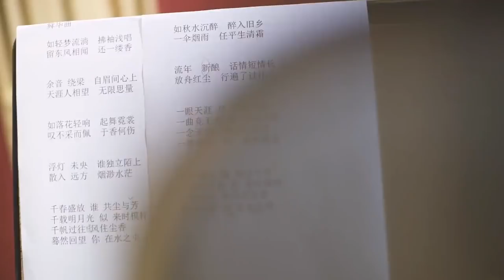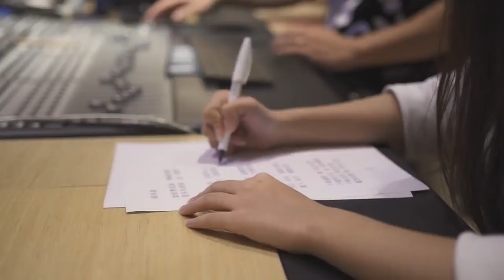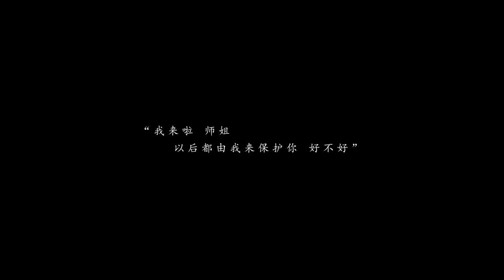Moonlight Blade Online 天涯明月刀.ol X 郁可唯 - New Tianxiang Theme Song 《舜华曲》 Music Video 2018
Moonlight Blade Online 天涯明月刀.ol X 郁可唯 Show New Tianxiang Theme Song 《舜华曲》 Music Video 2018
Artist : 郁可唯
[staff]
Singing: 郁可唯
Composer: 贾 鹏芳 郁可唯
Lyrics: 晚歌
Arranger: 京田 诚一
Producer: 贾 鹏芳
Erhu: 贾 鹏芳
Double bass: 渡边 等
Flute: 王 明君
String Band: 加藤高志弦乐队
Recording and mixing: 泷田 二朗
Recording studio: 早稻田AVACO STUDIOS、FLAMINGO STUDIO
Planning and coordinating: 百慕三石、贾岩
MMOJACKX57 china game mmorpg tencent game wuxia , PC game background music , origin soundtrack